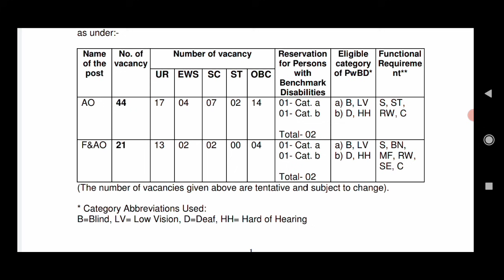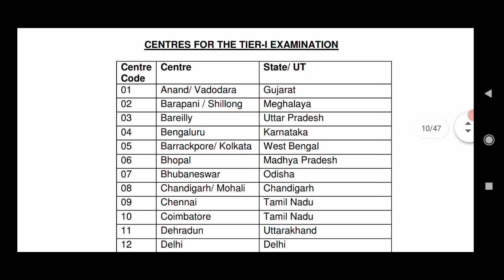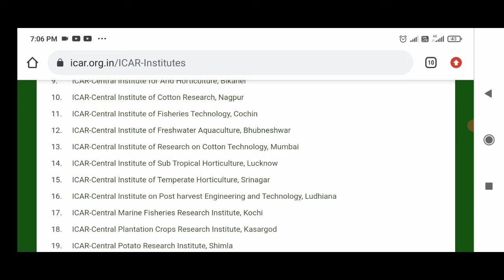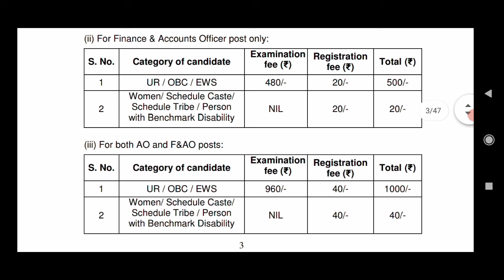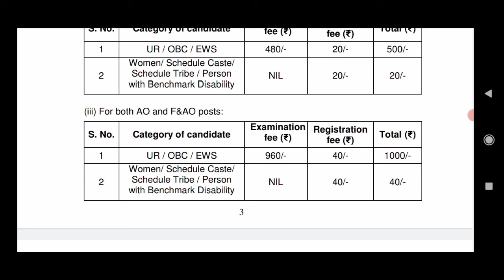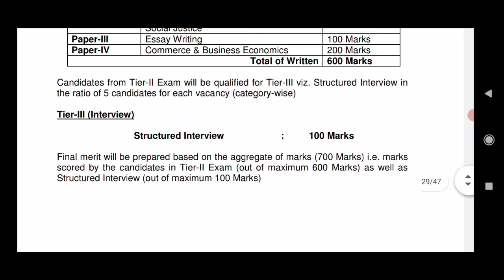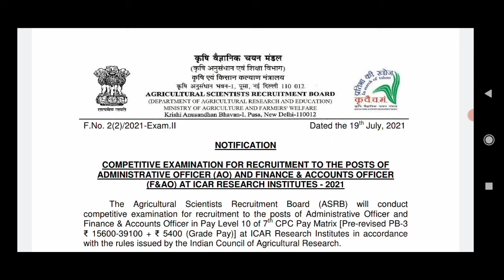കേരളത്തിൽ ഒരു ലക്ഷം രൂപ ശമ്പളം | Job Vacancy Malayalam | ICAR ASRB Recruitment 2021 | WIFI JOBS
ICAR ASRB Recruitment 2021 for the post of Administrative Officer and Finance and Accounts Officer.